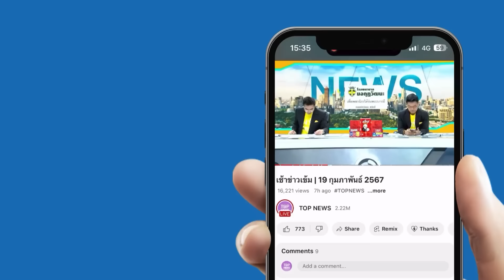"ชัยธวัช" อัด "ทักษิณ" บอกอยู่ดีไม่ว่าดี​ มาแหย่รังแตน​ ย้อนถาม'ไม่เลี้ยงหลานหรอครับ'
"ชัยธวัช" อัด "ทักษิณ" บอกอยู่ดีไม่ว่าดี​ มาแหย่รังแตน​ ย้อนถาม'ไม่เลี้ยงหลานหรอครับ' กระตุกคนเสื้อแดง​เรื่อง "วันล้อมปราบ" ถูกถีบหัวส่ง​ หลังพายเรือส่งถึงฝั่ง